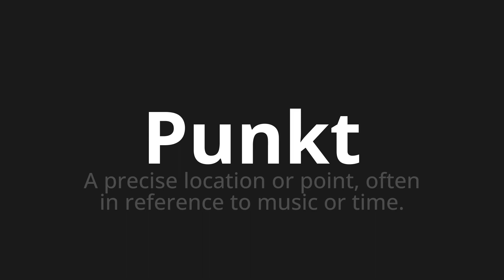How to pronounce Punkt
🌍 Learn a new language now Master the Pronunciation of 'Punkt which means point' - which means : A Precise Location Or Point, Often in Reference to Music Or Time. 📝 with @HTPronounce 🎓🗣️ - [Your Guide to German]

Learn to pronounce 'Punkt' perfectly in German with our easy and engaging tutorial by @HTPronounce! 📖📽️ In this comprehensive video, we provide you with native speaker examples 🗣️👂 and phonetic breakdowns 🎵 to ensure you get the pronunciation just right.

How to say Point in German